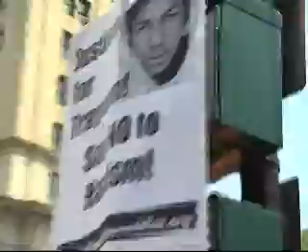ECTV NOTICIAS- KARINA PROTESTAS CRIMEN RACIAL